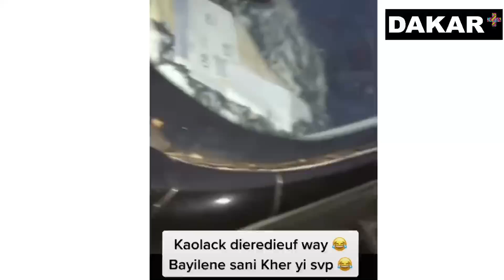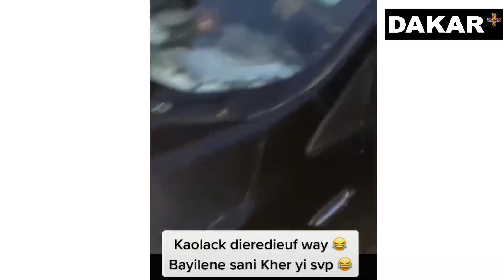🔴 Urgent: Kounkandé attaqué par des jeunes à koalack...